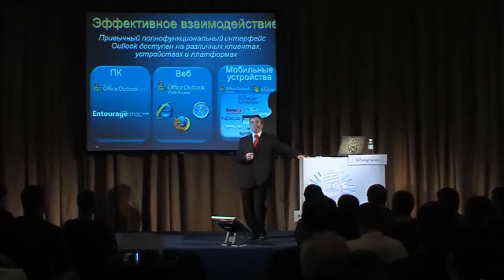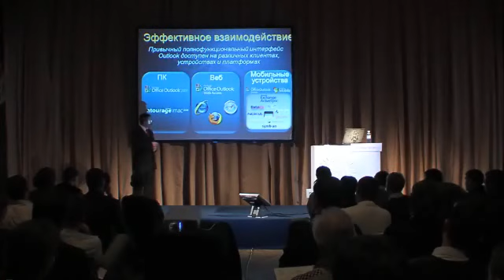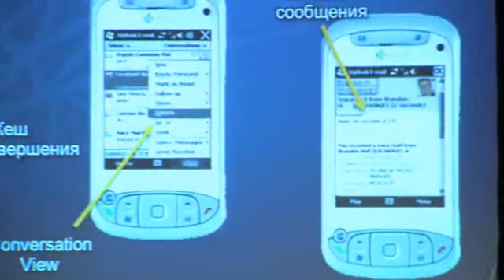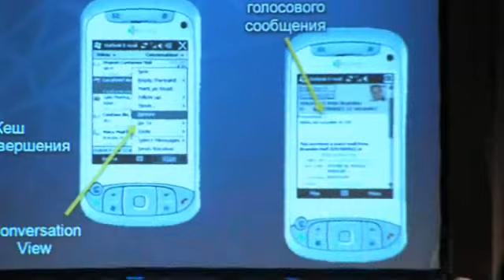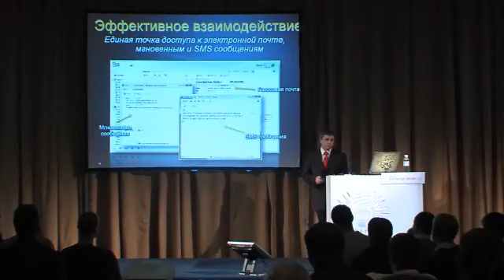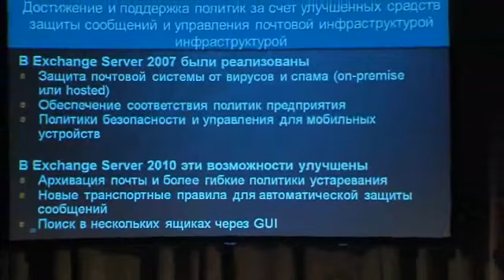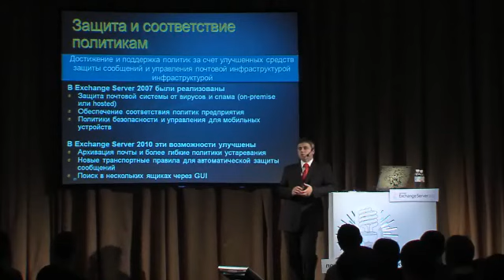Эффективное взаимодействие. Часть 1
Выступление Романа Бородина. Эффективное взаимодействие. Единая точка доступа к электронной почте, мгновенным и SMS-сообщениям. Защита и соответствие политикам. Работа с большими ящиками.